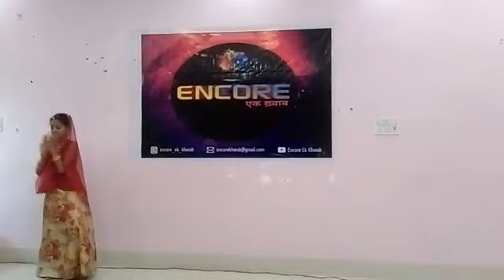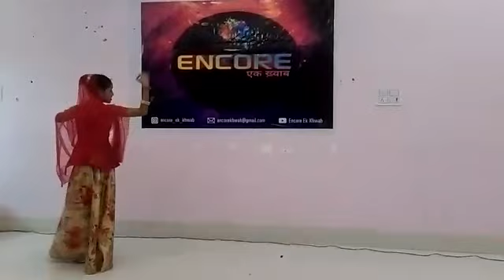Annpurna Soni Bikaner